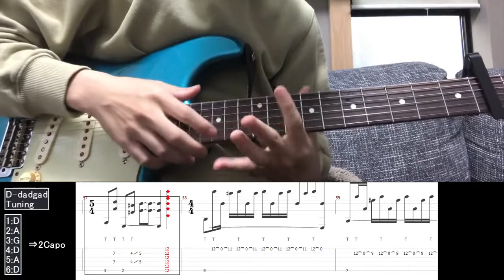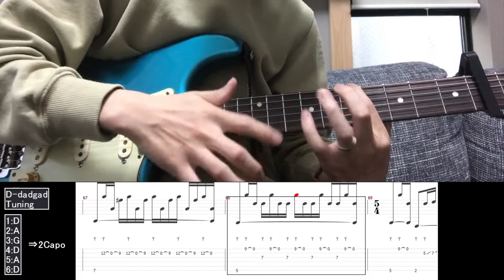【TAB】 8films - 宇宙コンビニ (Uchu Conbini) (cover)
L: original
R: me
iPhone5とかいう化石で撮ったら音ズレえぐい